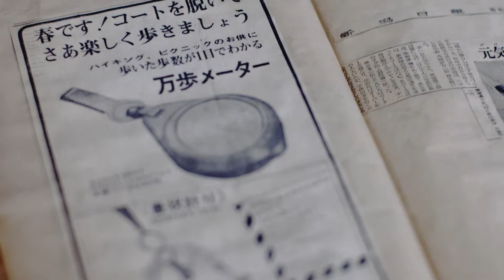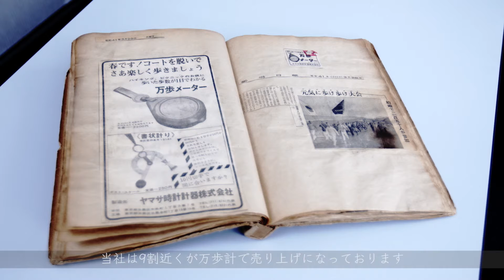Tokyo SME Support Centerが支援する東京のエクセレントカンパニー(5)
山佐時計計器株式会社
健康・スポーツ管理機器の企画・開発・製造・販売・輸出入。正確な歩数計測ができる「万歩計」は50年ロングヒット製品であり医療分野の研究において最も多く使用されている。